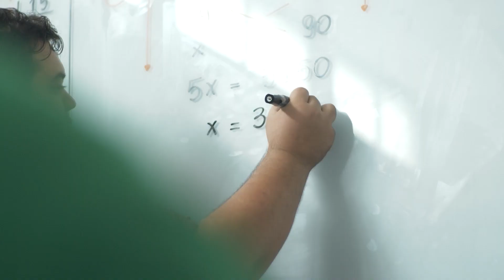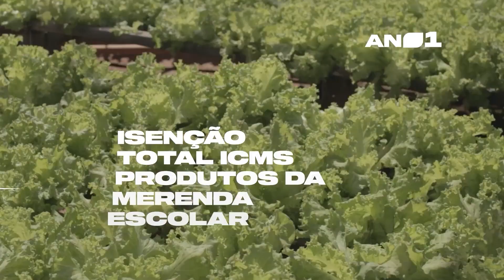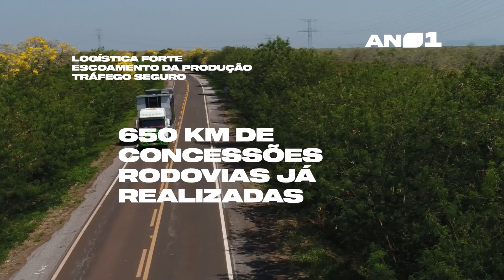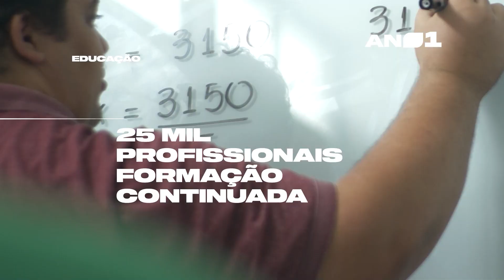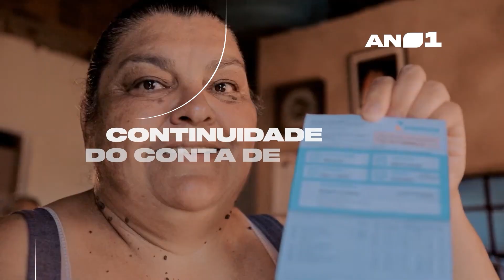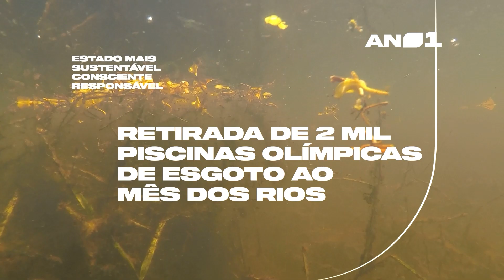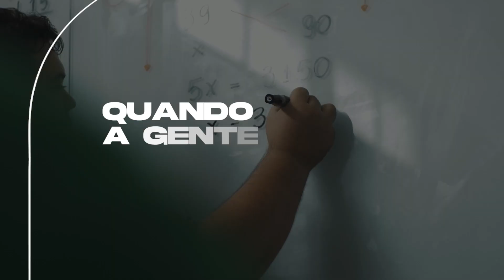EDUARDO RIEDEL - RESULTADOS DOS CEM DIAS DA GESTÃO DO GOVERNO DE MS